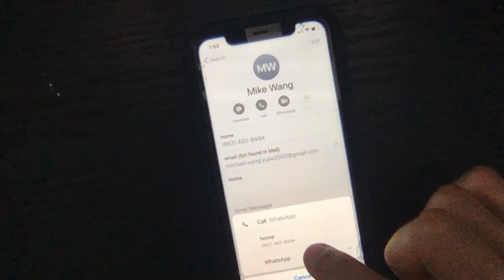WHAT THE 2K DEVS WERE DOING BEFORE THEY RELEASED NBA 2K21 (PARODY by BJAM and Ry The Guy)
DON'T WASTE YOUR MONEY oh and enjoy